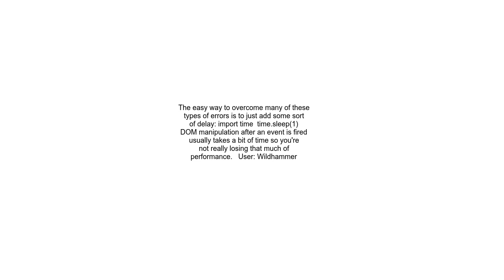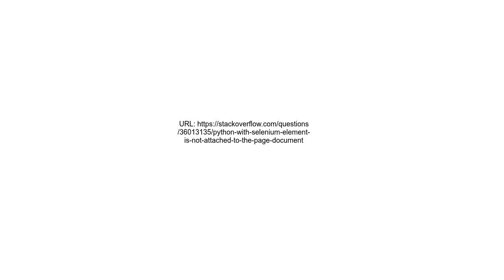Python with Selenium &quot;element is not attached to the page document&quot;